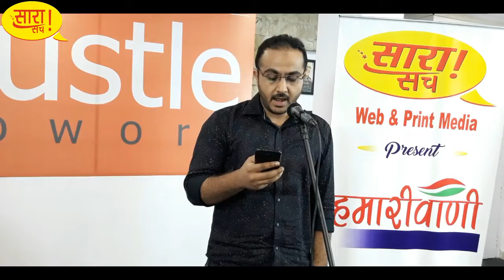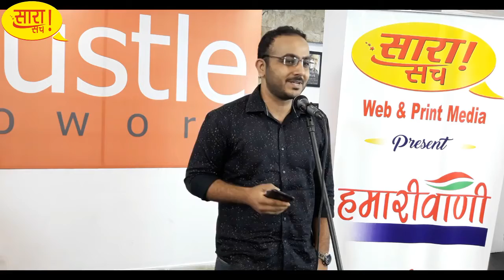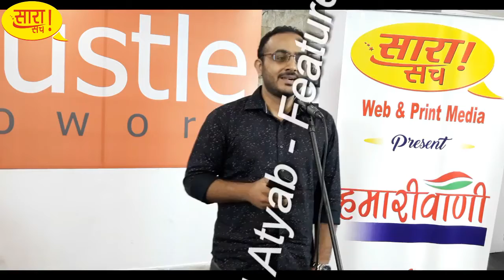Mohd Atyab II HamariVani On Mic II A Talent Event